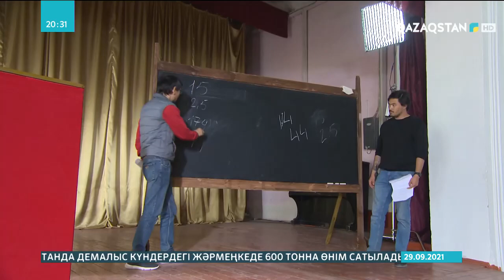Ұлттық арнаның «Ахмет. Ұлт ұстазы» телехикаясы көрерменге жыл соңында жол тартады